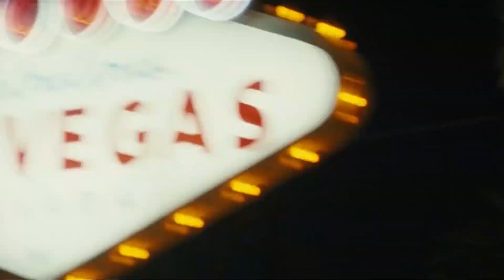Glamour e miséria: Câmera Record deste domingo (7) vai mostrar os dois lados de Las Vegas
O Câmera Record deste domingo (7) vai falar sobre o glamour e a miséria de Las Vegas. O programa vai ao ar após o Domingo Espetacular. Não perca!